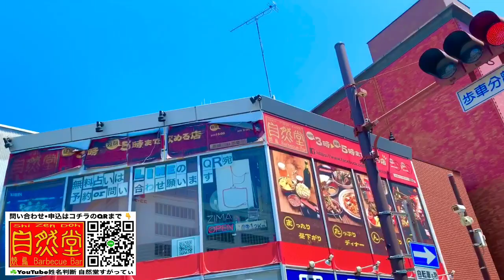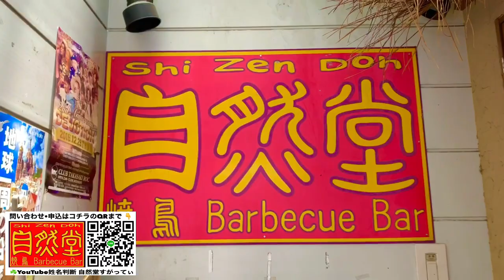★YouTube姓名判断-2★ 自然堂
いよいよYouTube姓名判断が開設しました。
今回は、自然堂の場所をご案内いたします。

群馬県高崎市旭町40-2
レマンビル2F です。

ＪＲ高崎駅西口を出ます。
真正面にそびえ立つのは高崎市役所です。
一つ目の信号を右折します。
そのままｏｐａを通り過ぎます。
一つ目の信号を渡った、角の２階です。
隣は高崎髙島屋です。

とはいえ、このたびの緊急事態宣言を受け、当面の間は、店頭での無料占いを再開する予定はありません。
もちろん、来店していただき、LINEやYouTubeで過去に占った内容に関する質問くらいは、いくらでも お受けできますが、他のお客様を放置して個別に占いに集中できないのです。　ご理解くださいませ。

今日は以上です。

暫くはLINEでのみ占います。
料金はLINE占い(¥5500)です。

ＱＲコードからもアクセスできます。

自然堂CEO・須賀紀彰
◆過去の占いコラム◆
占いコラムが更新されますと、お知らせが届きます。